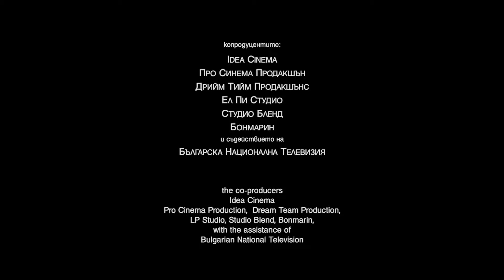HRISTO – 99 min. Feature Film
Director – Todor Matzаnov and Grigor Lefterov
BNFC subsidy
Burgas International Film Festival 2017 / Bulgaria - Best Feature Film
High Coast IFF 2017 / Sweden - Winner - GRAND PRIX and Best Feature Film
Bulgarian Film Academy&#39; 2017 Awards - Best First Feature Film / Best actor / Best supporting actor
Vienna, LET’S CEE FILM FESTIVAL 2017 / Austria - Winner - Promising Debuts Competition
Sofia, Sofia Film Festival 2017 / Bulgaria - Мain competition
Transilvania International Film Festival 2017 / Romania - No limit section
Warsaw Film Festival 2016 / Poland - FIPRESCI awards Young Critics Rrize
Sao Paulo Film Festival 2016 / Brazil - Мain competition
Luxembourg, CinEast Film Festival 2016 / Luxembourg - Мain competition